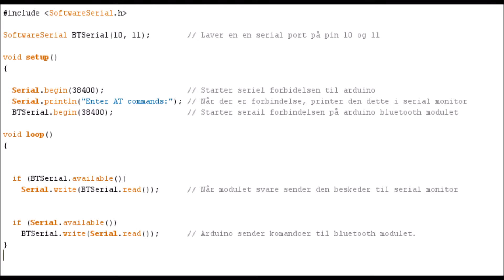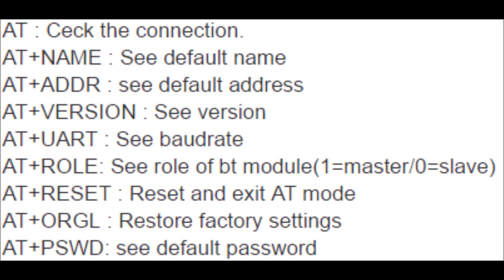Bluetooth HC-05 AT commands